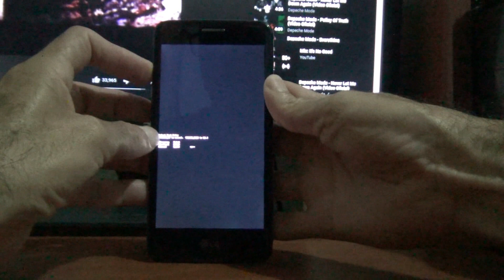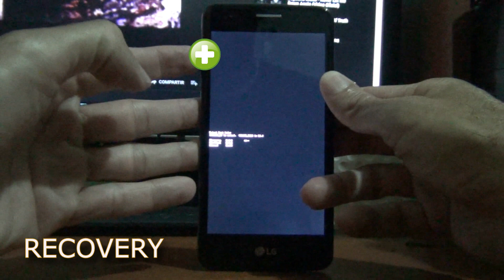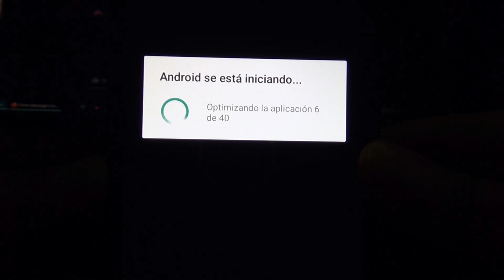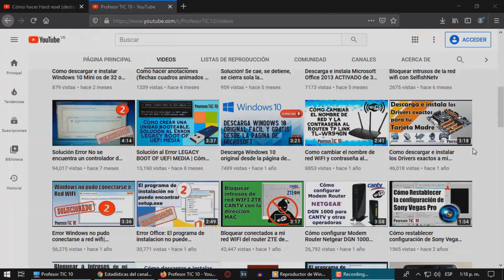Cómo hacer hard reset o formatear LG x240f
En esta oportunidad les traigo un video de cómo hacer Hard Reset al celular LG x240f, como lo he comentado en videos  anteriores realizando este proceso podrás desbloquear tu celular, mejorar su funcionamiento, sobre todo cuando el teléfono se pone pesado y se hace difícil navegar en él… Haciéndole este proceso vas a perder los datos, contactos, mensajes, imágenes entre otros, a excepción de lo que tengas respaldado en tu correo electrónico.
 Antes de comenzar les recomiendo tener al menos 60% de carga en la batería del celular y verificar que los pines del celular hagan buen contacto con la batería para evitar daños en el sistema.